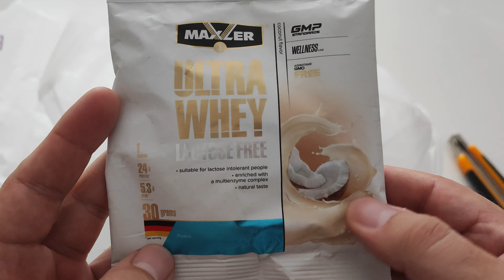Распаковка заказа спортивного питания